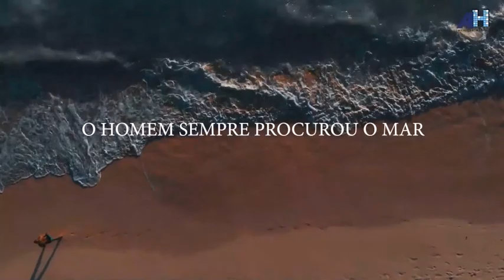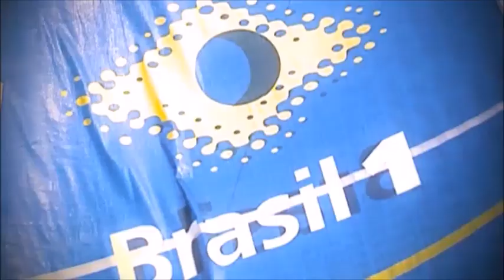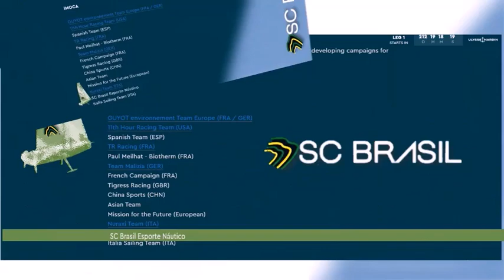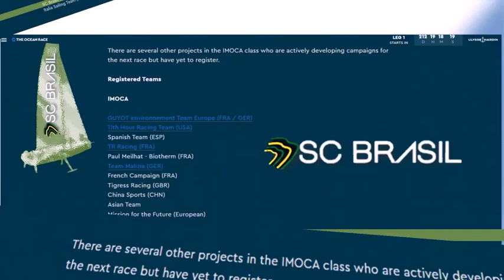TORBEN GRAEL ÚNICO BRASILEIRO CAMPEÃO DE UMA THE OCEAN RACE